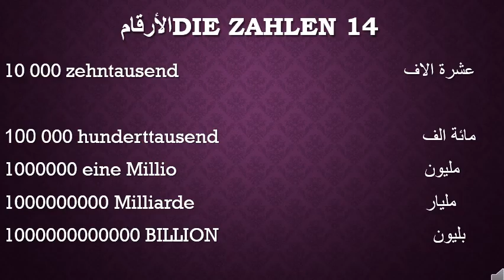تعلم اللغة الالمانية الحلقة 38الأرقام die zahlen 14